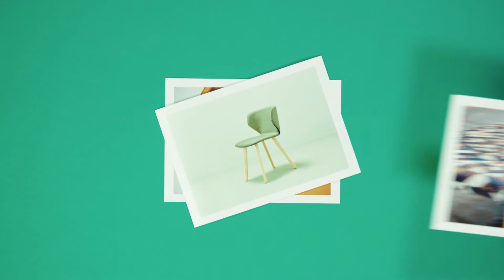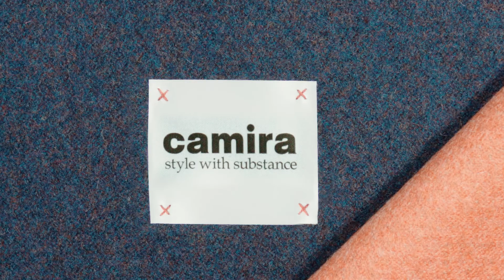Made by Camira - Brand Film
We love making fabrics. We design and manufacture over 8 million metres a year for global clients in around 80 countries worldwide. We make fabrics for a wide range of commercial interiors – offices, education, healthcare and hospitality – and for passenger transport on bus, coach and rail.

Our fabrics are Made by Camira. Our expertise goes from farm to fabric and we handle everything in between. Watch our new brand film to learn more about what we do.

The film was art directed by Brand Consultancy, Good Creative and produced by London production company Studio, Yes.